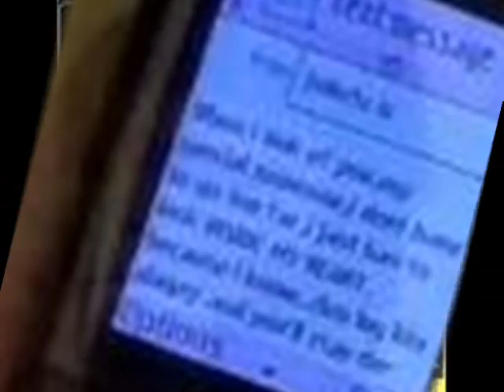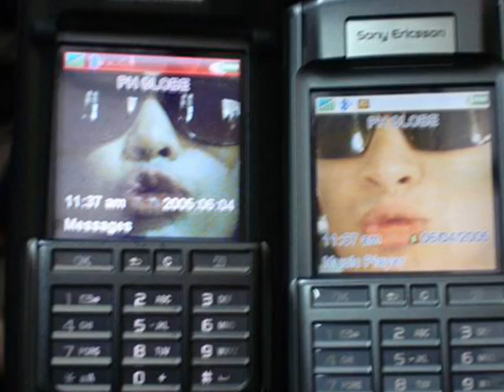JoRoX LoveTeam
Many believe love doesn't end long, maybe some one is just thinking wrong and being blind is not that good for someone who is waiting for you to come back to
her. maybe we need to let the time pass by and wait until they will be together...

Songs: I will always love you by Nina
       What I do best by Sheryn Regis